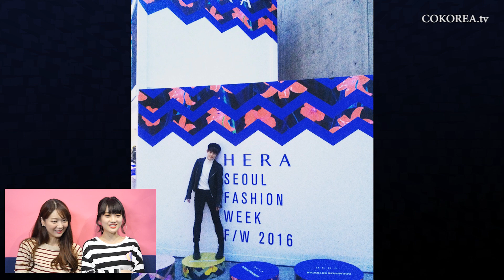【FASHION】韓国のおしゃれさんSNAP★今のトレンドは!? ITSUMI君が行く“ソウル ファッション ウィーク”!!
ITSUMIくんが、韓国のファッションイベント
“ソウル ファッション ウィーク”で
おしゃれさんのファッションスナップを撮ってきてくれました!!
今回は、2人でファッションチェックをしちゃいます!!
是非コーデの参考にしてください!!

【MC】
◆COCO　(高井香子)
◆Hyejin　(ヘジン）
◆ITSUMI（イツミ）

【SNS】
◆COCO(高井香子)
・COCO Ch.